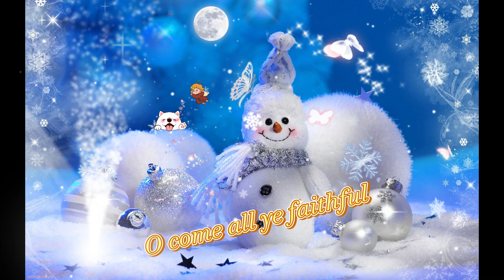[3Hours] Christmas Relaxing Music Collection (Piano Version) | We Wish You a Merry Christmas Loop!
00:00 - We Wish You a Merry Christmas
02:23 - Deck The Halls
04:43 - Hark the Herald
07:45 - The First Noel
10:03 - O Come all Ye Faithful
12:41 - angels We Have Heard On High

15:38 - 1st Loop started
31:15 - 2nd Loop
46:53 - 3rd Loop
01:02:31 - 4th Loop
01:18:09 - 5th Loop
01:33:47 - 6th Loop
01:49:25 - 7th Loop
02:05:03 - 8th Loop
02:20:41 - 9th Loop
02:36:19 - 10th Loop
02:51:57 - (Final Loop!)